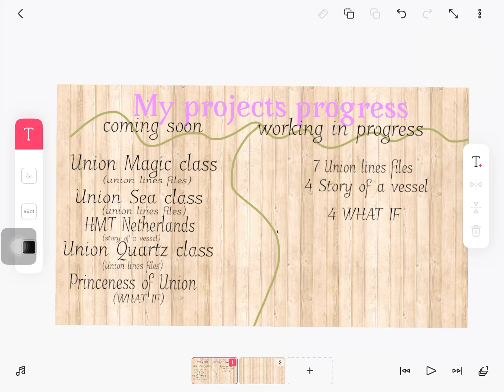Progress Update 2